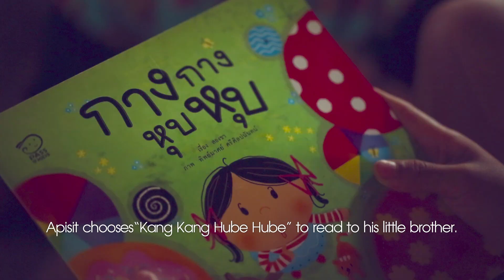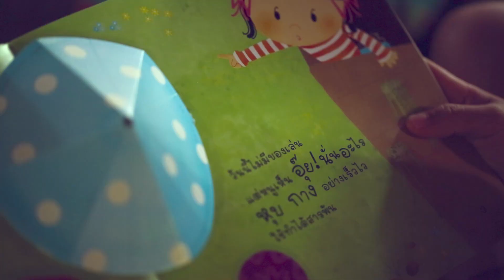UNICEF TOPS Mobile Library for children in farflung areas